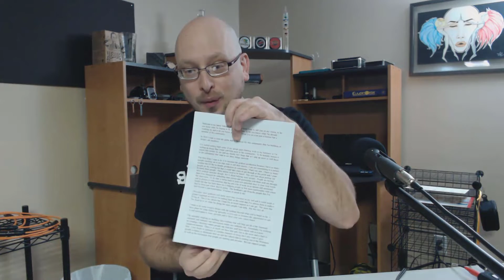Shunned VIDcast #5 - 2019 Goals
Where is the podcast going?  What am I up to?  What will 2019 bring?  In this episode I discuss my goals with all of this, changes that I'm making in my own life to be able to help more people, and even a long term goal that I'm building in the direction of.